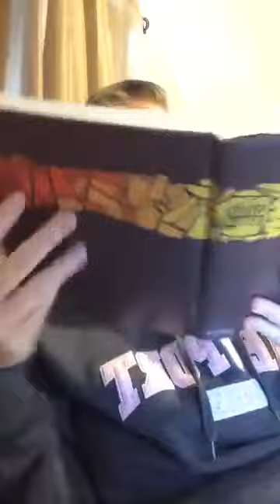Morning Reflection with Rev. Kim Curlett, March 27, 2020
This morning's meditation inspired by Psalm 42. The prayer came from Christine Jerrett at her wonderful blog check it out!

HAPPY BIRTHDAY TO MY MOM!